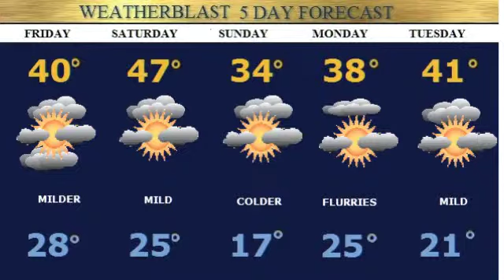Boston Herald Thursday Forecast